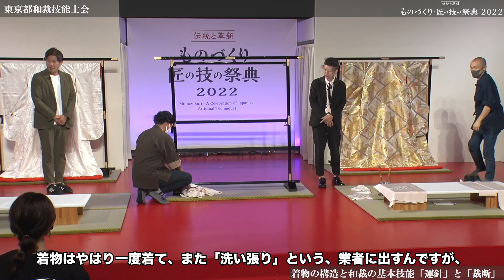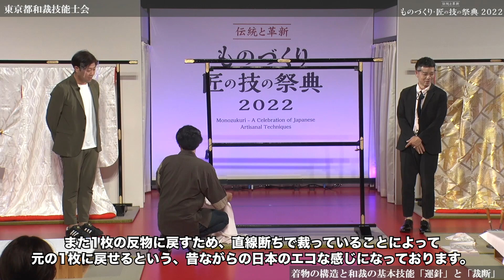ものづくり・匠の技の祭典 2022 着物の構造と和裁の基本技能「運針」と「裁断」【テロップ入り】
東京マイスターたちが、一反13メートルもの布地を裁断して着物の形を立体的に見せるとともに、手縫いで仕立て上げる和裁の基本技能「運針」と「裁断」の実演を披露！
日本が世界に誇る着物文化、その極まる「和裁の匠の技」をご覧ください。